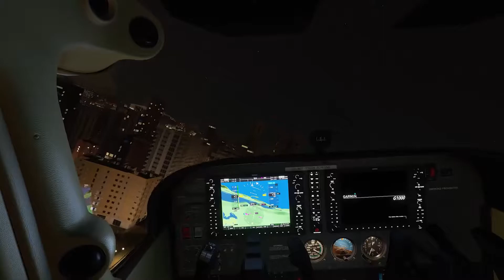【GMV】 E.T. Remix // Microsoft Flight Simulator 2020